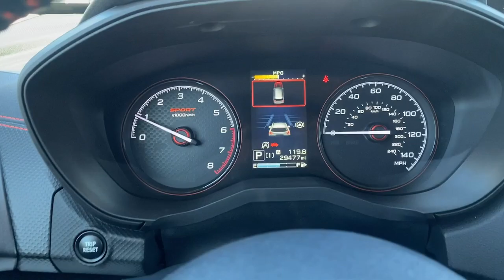2020 Subaru Forester LH435024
2020 Subaru Forester Sport - Stock#: LH435024

WE DELIVER!/DO ALL PAPERWORK-E-MAIL/TEXT/PHONE WERE HERE FOR YOU!brEXPERIENCE EXTRAORDINARY AT SUBARU OF EL CAJON. Where San Diego feels at Home!brClean CARFAX.brbr26/33 City/Highway MPG Odometer is 7982 miles below market average!